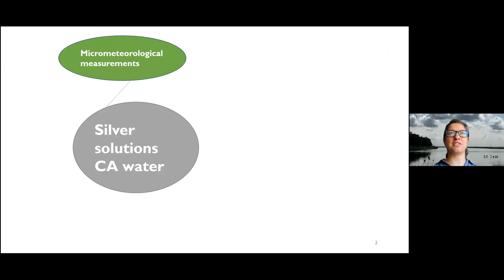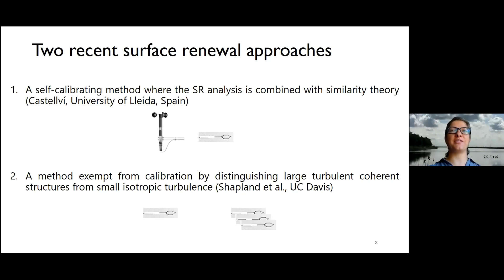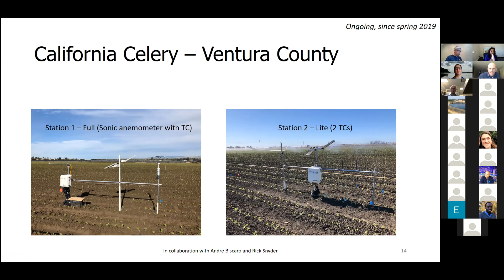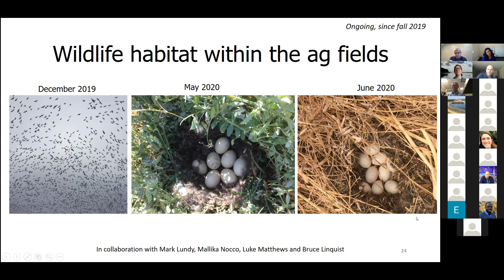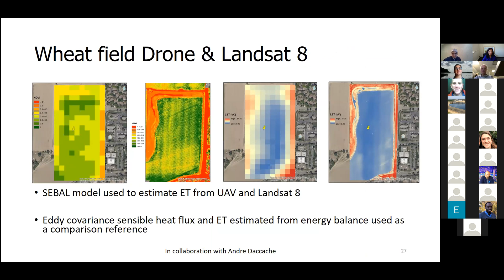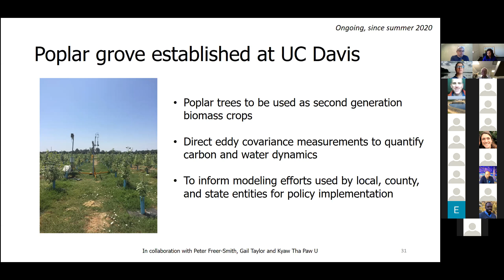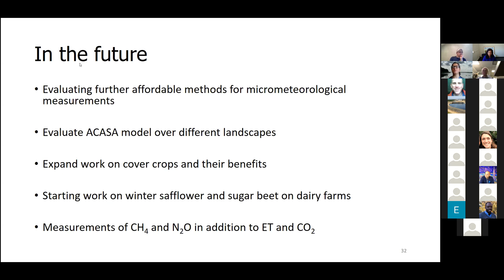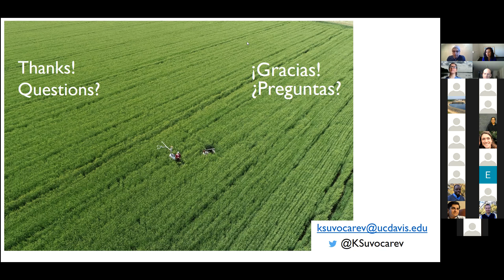Kosana Suvočarev presentation